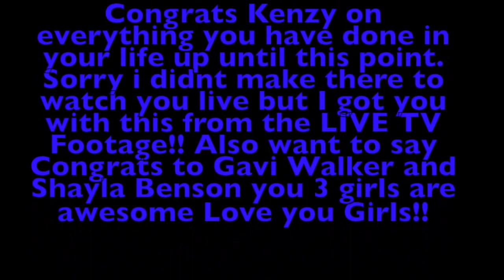My Niece was on Live TV!!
My niece was on live Tv across the whole state of Pennsylvania this evening. Way to Kenzy proud of you. Also want to say congrats to Gavi, and Shayla as well  all 3 of girls did great! Congrats on Winning your Ribbons!!!